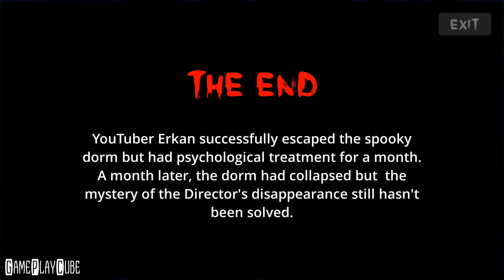Domonic Manor 2 - THE END (By Serkan Bakar) iOS/Android Gameplay Video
Famous paranormal occurrence researcher, YouTuber Erkan hit the road in the midnight to investigate the so-called "haunted" female dormitory. Rumor has it, some female students joined a summoning ritual and worked on an evil being's infestation. The Director of the dorm is lost for 2 years. From now on, it is Erkan's job to solve the mystery.

~ Special thanks to Serkan Bakar for this Awesome Game ~